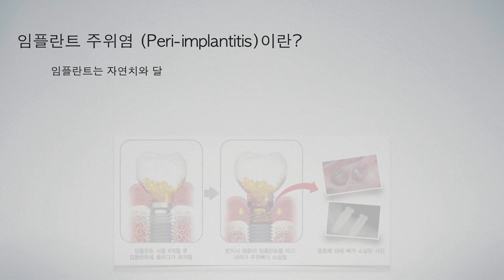닥터플란트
임플란트전용 치간칫솔